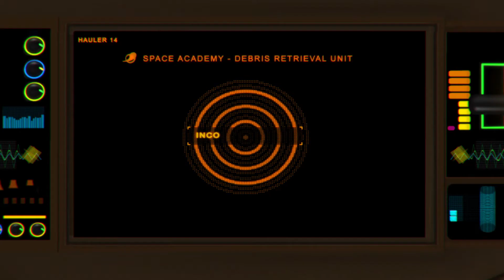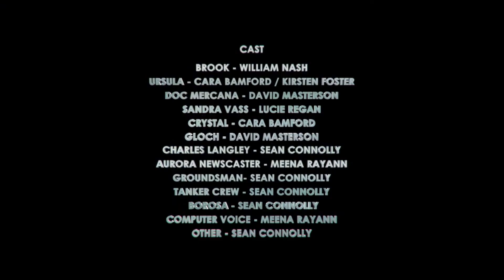Laundry Monsters - 'Origins' - Introduction Sequence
Laundry Monsters - 'Origins'  - Opening Sequence - Scanning for Spaceship parts at the Sambacoa Nebula

The Super Squad’, a group of Space Academy misfits who have just been downgraded for disobeying Space Fleet Orders : their lowly mundane mission - ‘debris fall’ duty – locating and collecting broken spaceship parts hidden amongst a massive asteroid trail which is slowly being pulled into a wormhole in the Sambacoa System – also know as the ‘graveyard of the universe’.

 We first see our heroes - feet up and bored - feeling mischievous about their predicament and unable to find any usable parts for salvaging, with Sandra Vass, a commander at Space Port giving them grief over the intercom…

ANIMATIC DEVELOPMENT

Cast

Brook - William Nash
Ursula - Cara Bamford + Kirsten Foster
Jefferson - William Nash
Sandra Vass - Lucie Regan
Crystal - Cara Bamford

and

Discover what’s really out there
A sci-fi adventure between battling aliens that have come to Earth and who travel through washing machines, in which the mysteries of lost socks and unusual spin cycles are explained.
Laundry Monsters is a sci fi animation adventure comedy in development by Alex Dawson at Carnival Figures

Alex's client list includes : Disney, Puma, Nike, Adidas, BBC, Warner Bros, AC/DC, Orange, BT. Alex recently worked at Passion Pictures on a ‘Beauty and the Beast’ (Disney) themed Meerkats advert, and previously on the music video for Disney’s ‘Treasure Planet.’

Laundry Monsters
The Silly Season has Landed!

Series Outline

Laundry Monsters is a sci fi animation series that follows the adventures of Brook, Ursula, Crystal, and Jefferson (the Super Squad), a group of Space Academy rejects who are sent on trash duty scanning spaceship parts at the far edges of a Black Hole, and become unlikely heroes when Doc Mercana comes aboard and takes them on an adventure which ends up with them arriving on Earth via a Washing Machine portal!

Stranded on Earth, their now adopted home, they travel around the planet through washing machines, defending the Earth from an enemy race of evil aliens, the Zorgons, who have followed The Super Squad to Earth, and are intent of devouring the planet’s natural resources and see the Earth as another planet to conquer.

Opening Episode Logline

When the evil Zorgons steal scientist Doc Mercana’s ‘Top Secret Transport technology' and journey to the nearest Black Hole to activate the device, Doc joins a misfit crew of Space Academy rejects scanning spaceship parts at the far edges of a Black Hole, who must learn to work together to recover the technology and save the Universe!

Script, Direction, Design, Storyboard, Animation, Character Animation, Editing, Compositing, Sound Design by Alex Dawson.

3D Modelling and 3D animation by Federico Cordella.
Original Music by Alexis Bennett